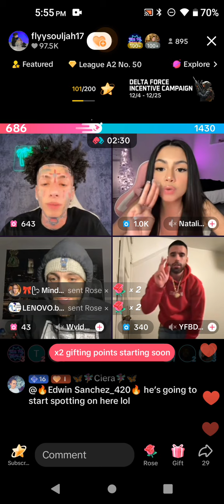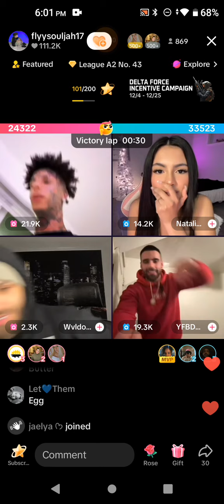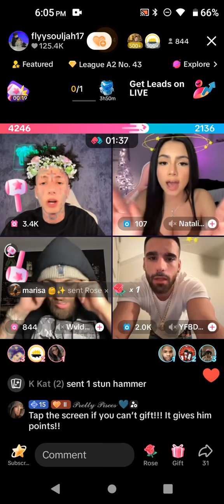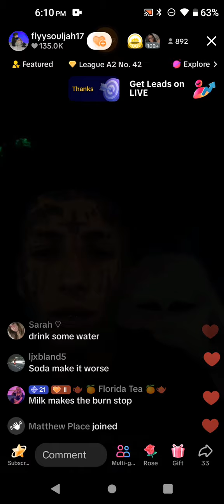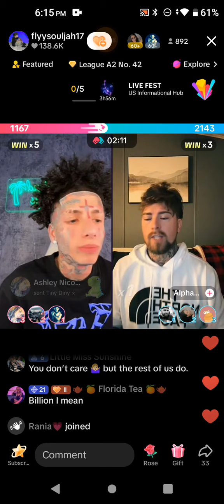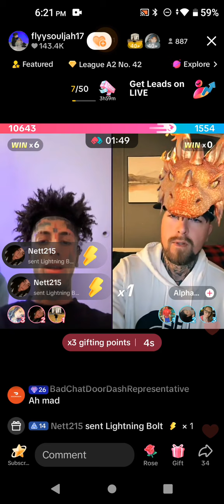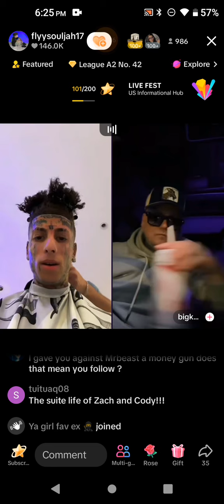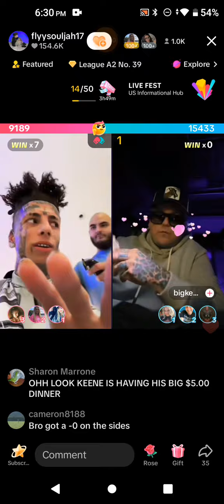December 8, 2024